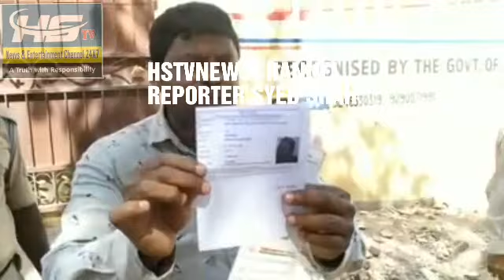JALPALLY MUNICIPAL ELECTIONS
REPORTER SHAH